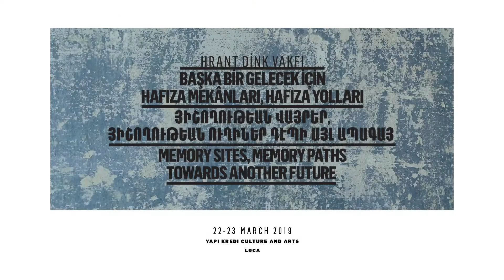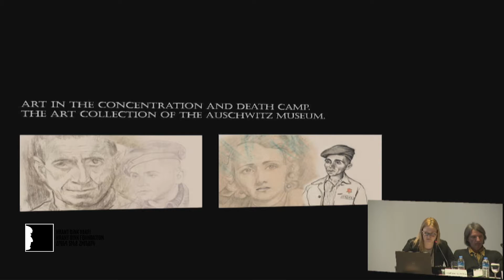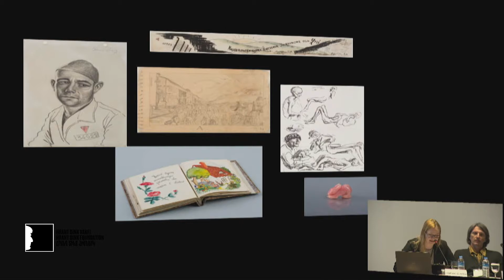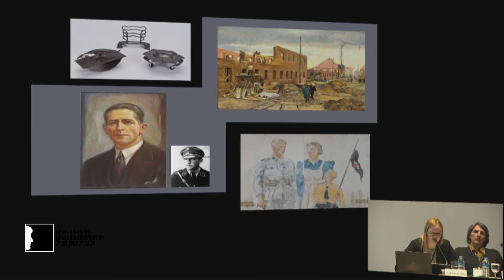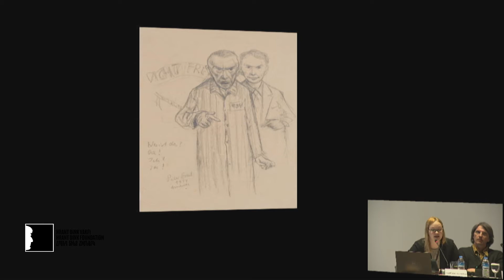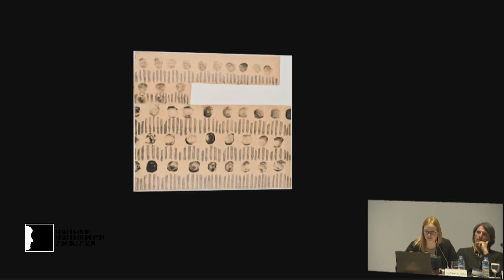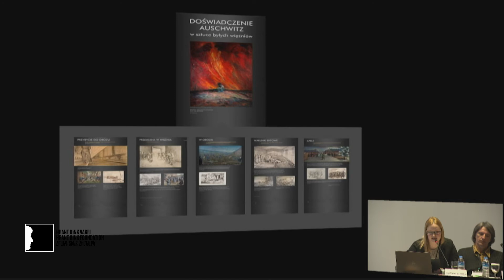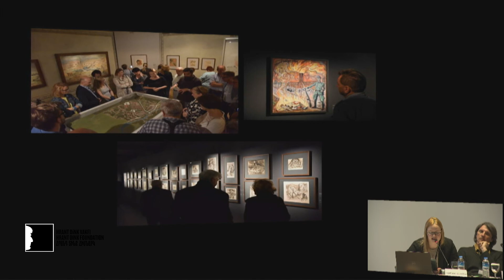Agnieszka Sieradzka: The Art Collection of the Auschwitz Museum